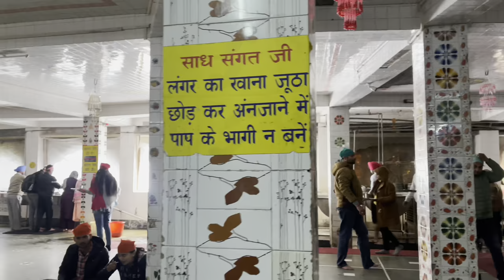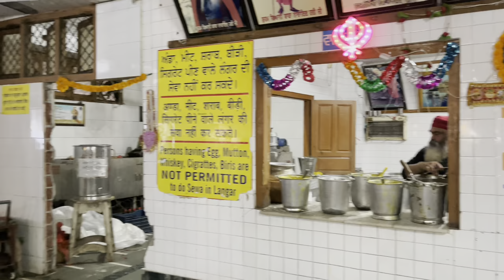Mom ne dekha first time Kasol… Happy Valentines Day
I took my mother with me towards kasol …and in this vlog you will watch Manikaran and Chalo kasol preprations for Valentine’s Day
Link of Chalo kasol :
…Chalo Kasol... luxurious resort with him. @time of farmers protest Kasol part one

Travel take me everywhere … in Nissan Magnite